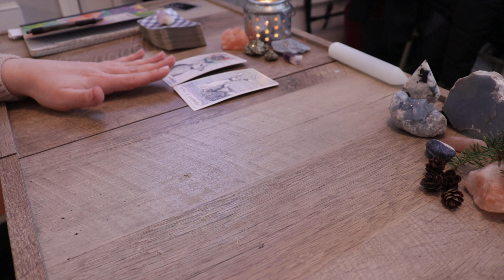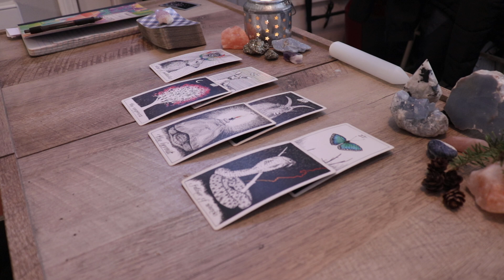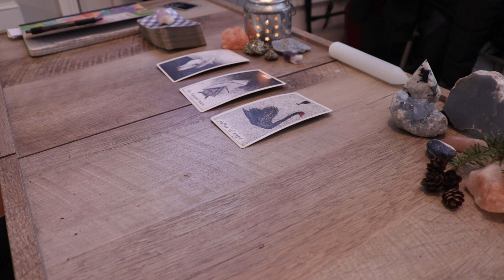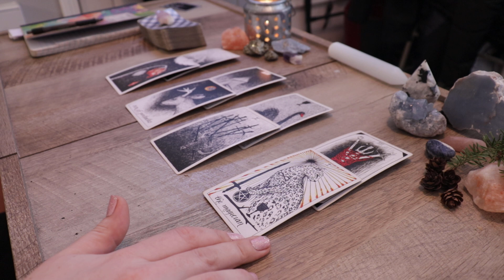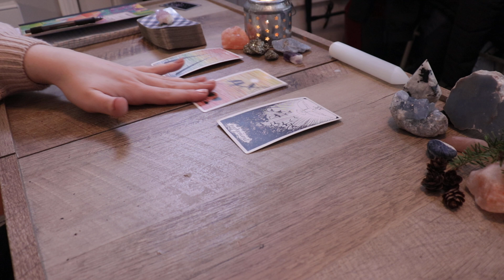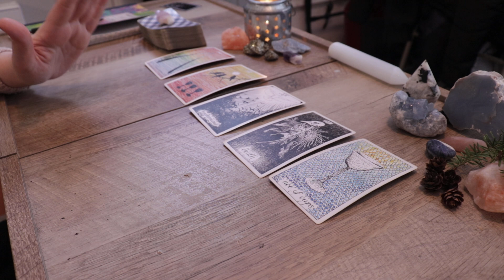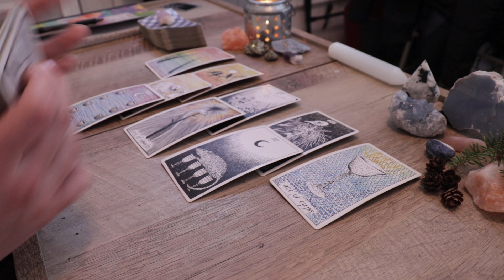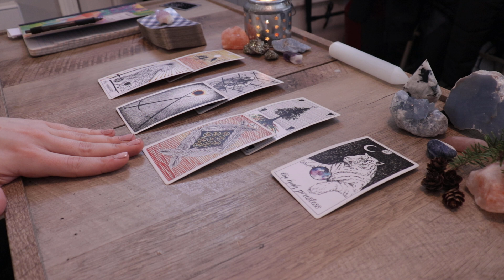PICK A CARD | what will happen in 2021? (tarot reading)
#1: 00:32
#2: 07:47
#3: 16:14
#4: 26:21

this is a general tarot reading for the collective

(used to manifest your desires)